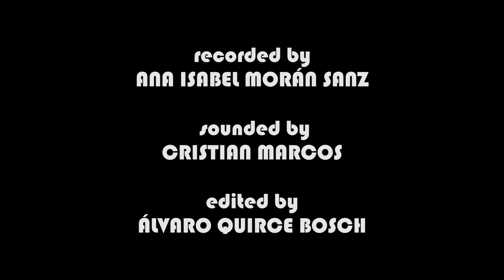Chet Faker - GOLD | Drum Cover by Darío Fernández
Drummer: Darío Fernández

Sound & mastering: Cristian Marcos Palos

Cámara: Ana Isabel Morán